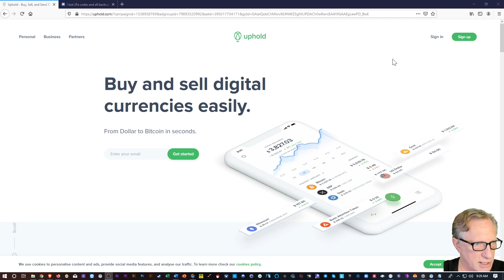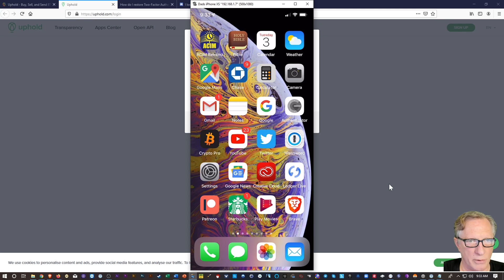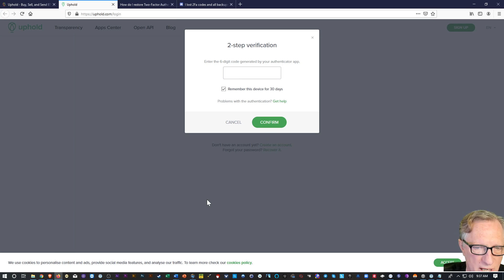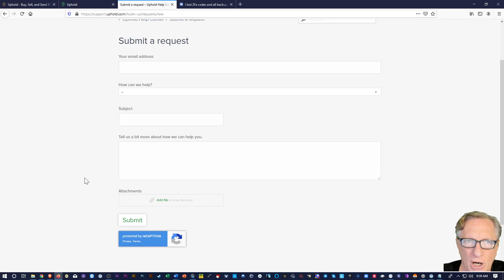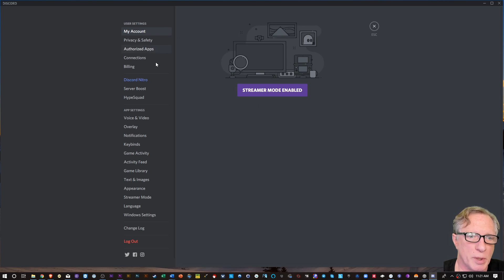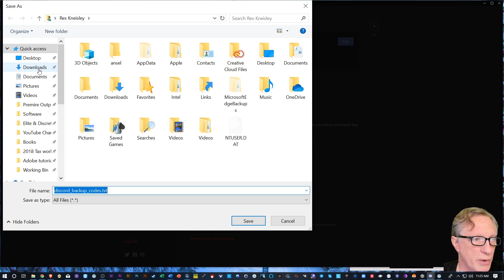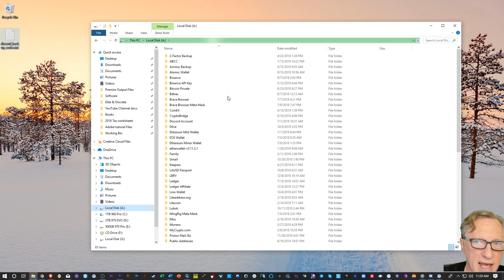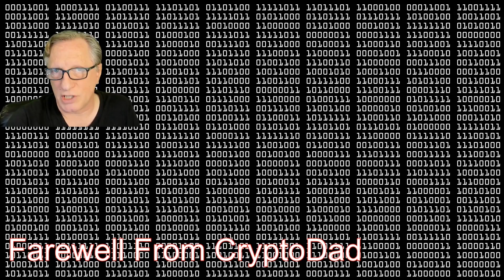How to Recover your Google Authenticator codes for Uphold & Discord when you Lose Your Phone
for great deals on any Ledger hardware wallet. You’ll always get at least $10 back in Bitcoin with your purchase — and during special sales, the rebate goes even higher!

Table of Contents:
Intro: 0:19
Uphold With Backup code: 0:43
Uphold with no Backup code: 4:00
Discord Using Text Backup: 4:48
Discord Using Backup code: 8:30
Discord with no Text or Backup Code: SOL (Sorry Out of Luck)

🔐 You can also purchase Ledger Nano X on Amazon.com 🔐

!!👨‍💻 SET UP A BINANCE US ACCOUNT 👩‍💻 !!

Binance US now allows you to use a Debit card to make purchases!

3MssiN2oYf3fThvMUfVGziPdnkG1Bp7JQP

@/0xEB5DF9A76e24516c49fBaBb082906E87242Fb315

MVTh6FECgK17wRZ8Mi4gkRPpCM5j3xrCot

3CyFak27g5DernPEBttQ3fCS5uhTfu524G

rMvMUNxrgwvNnrZV4PFT56MZcY9rJiUh8M